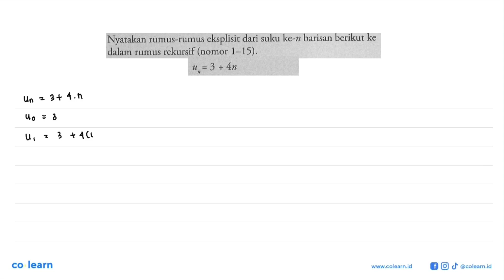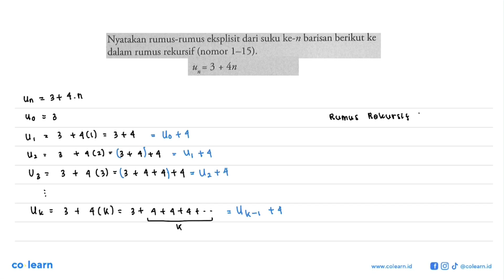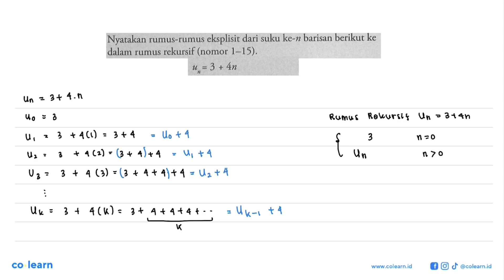Nyatakan rumus-rumus eksplisit dari suku ke-n barisan berikut ke dalam rumus rekursif (nomor 1-15...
Nyatakan rumus-rumus eksplisit dari suku ke-n barisan berikut ke dalam rumus rekursif (nomor 1-15). un=3+4n

Sumber Soal: Matematika Perspektif 2 kelas 11 K-13 Revisi Rosihan Aria , Tiga Serangkai

00:00 : Bedah Soal
01:00 : Konsep, rumus dan pengertian Barisan Aritmetika
01:18 : Langkah penyelesaian soal
02:21 : Jawaban akhir
02:51 : Penutup